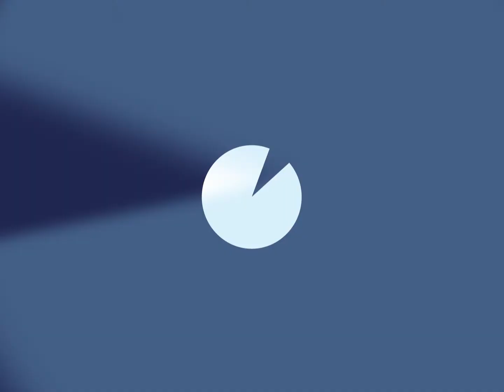Témoignages 2020 - Hélène - Orientation scolaire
Hélène Blimo, animatrice orientation et chargée de communication, témoigne sur les projets d'orientation scolaire 2020